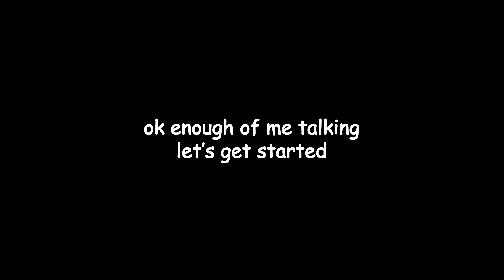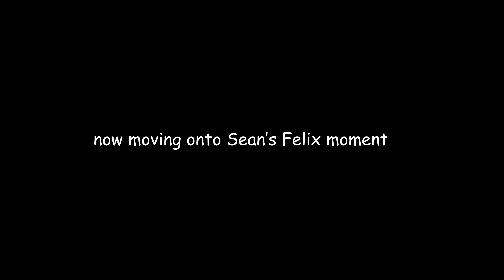Stray Kids (스트레이 키즈) - 'CASE 143' Filming BTS and Bloopers | PANDEMONIUM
If *you* keep getting attracted (to our cover) then this is the video for you! Watch us suffer in -4° weather and other filming day shenanigans!

Member - Dancer (@IG):
Bang Chan - Vivian (@wjwjbo)
Lee Know - Sean (@pikachusean)
Changbin - Diana (@dianers_ah)
Hyunjin - Jessica (@jess.heic)
Han - Jorryn (@jlu_cntw)
Felix - Thy (@thypot)
Seungmin - Eldora (@eldoragrace)
I.N - Sydney (@synii_chan)

Videographer:
Stephanie (@stegie_lee)

Editor:
Stephanie (@stegie_lee)

Special thanks to:
Zoe (@zoelin523)
Sammar (@sammar.dakakni)